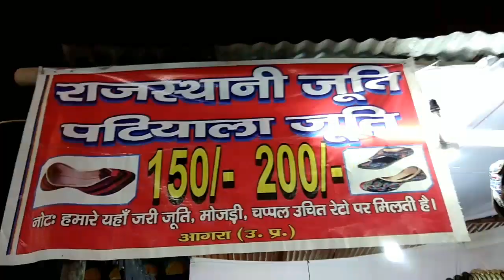Desi Mela Rides - Fun at Indian Mela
Desi mela vlog.  Enjoy this Janmasthmi mela with rahul. Gurgaon Janmasthmi mela near new colony, sector 7.